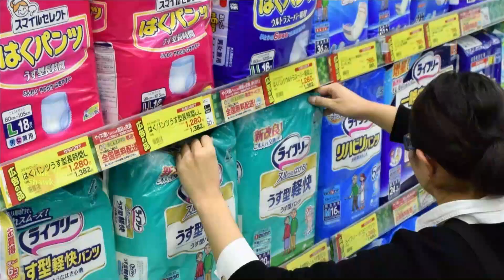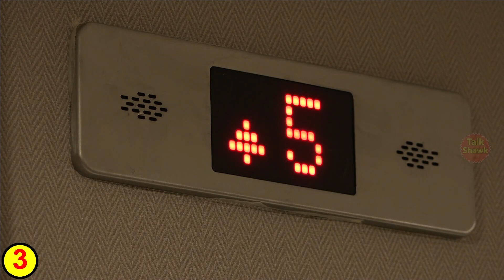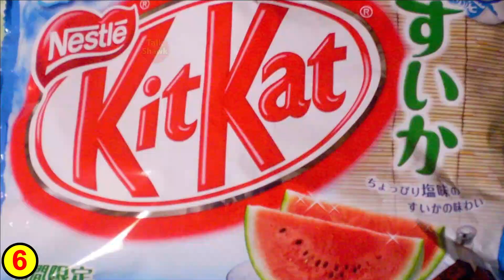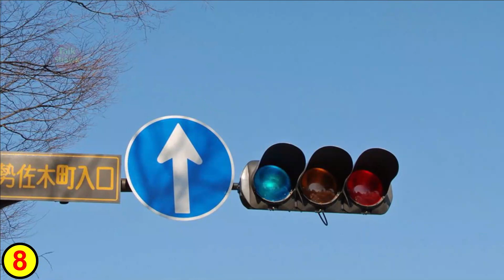Top 10 Unusual Facts about Japan | جاپان کے دلچسپ حقائق | TalkShawk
Intro: (00:00)
Oranges in Japan: (00:45)
Diapers in Japan: (01:45)
Number 4 in Japan: (02:54)
Noodle Bath: (03:50)
Trains in Jpan: (04:40)
KitKat in Japan: (05:39)
Art Lovers: (06:54)
Traffic Signals in Japan: (07:45)
Vending Machines: (08:59)
Super Umbrellas: (09:54)

1)This video has no negative impact on the original works (It would actually be positive for them)
2)This video is also for teaching purposes.